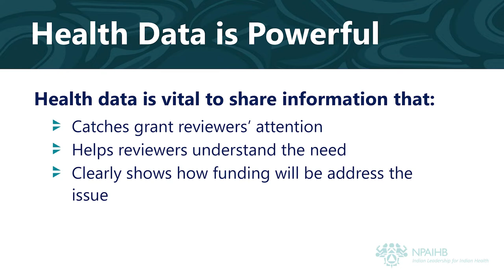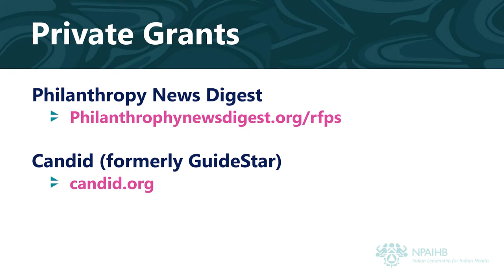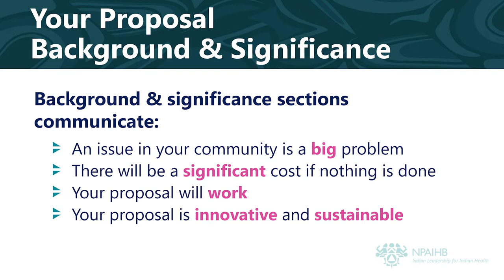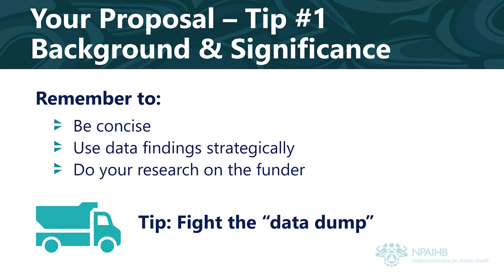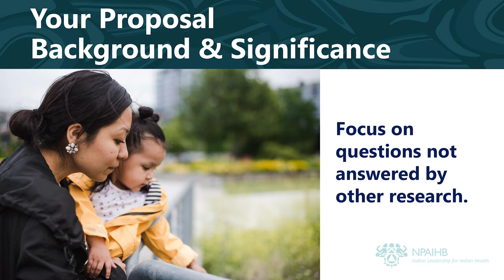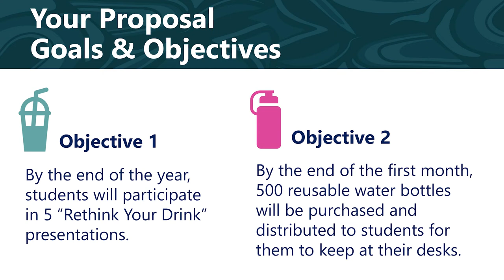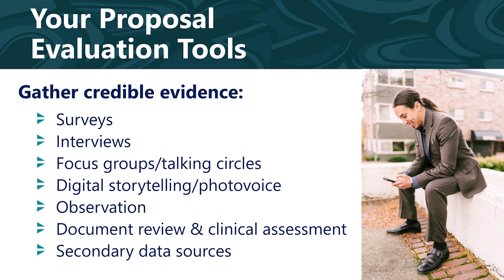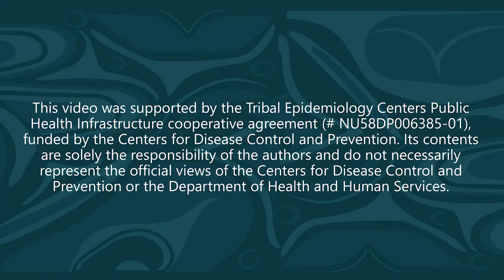Using Health Data to Write Strong Grants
Katherine Gorell, Grants Management Specialist at the Northwest Portland Area Indian Health Board, shows you how you can use health data to write strong grant proposals.

(0:28) To see the rest of the videos in the series

(2:05) To find private grants

(6:38) To get tips for presenting health data

(8:55) To get tips on obtaining health data

(13:40) To learn more about Tribal Epidemiology Centers